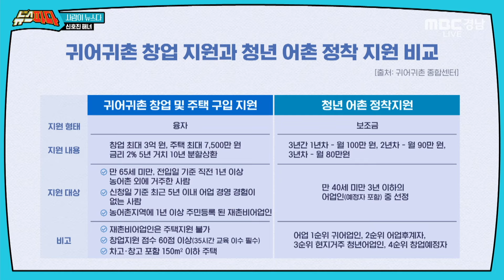게임회사 다니다 해녀된 썰 | [사람이 뉴스다] 240621 MBC경남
지역에 사는 청년이 고향을 떠나는 시기가 두 차례 있습니다. 한 번은 대학 진학 때, 또 한 번은 일자리를 찾을 때인데요. 반대로 일자리를 찾아 지역에 정착한 청년이 있습니다.

0:00 오프닝 및 자기소개
4:33 직장을 포기하고 거제를 선택한 이유
7:24 거제 한달살이 프로그램 참여
12:05 해녀 할머니들과 소통과 연대 중요
17:10 생활하면서 힘든점은 없었는지?